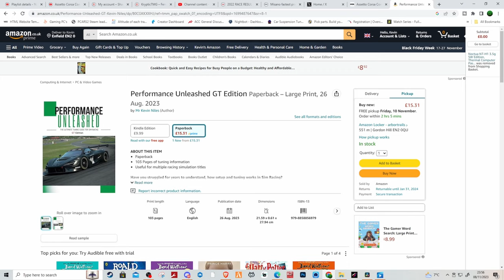AOR Tier 1 GT3 Season XIV - Round 4 SILVERSTONE Highlights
AOR Tier 1 GT3 Season XIV - Round 4